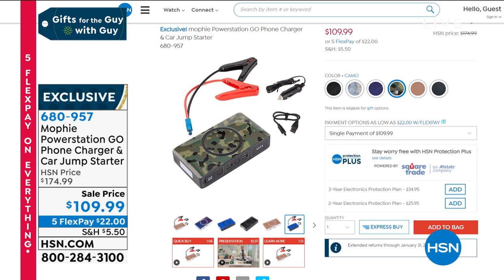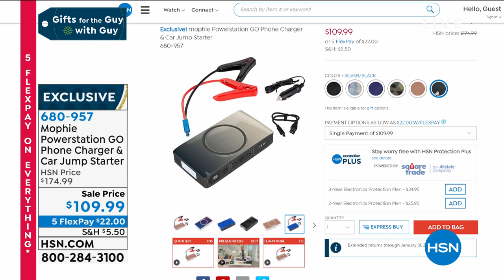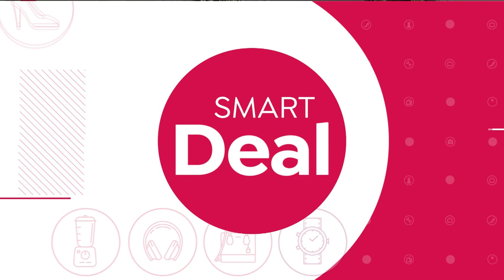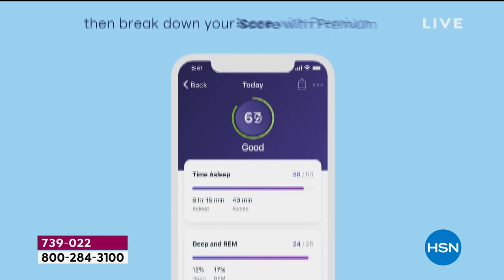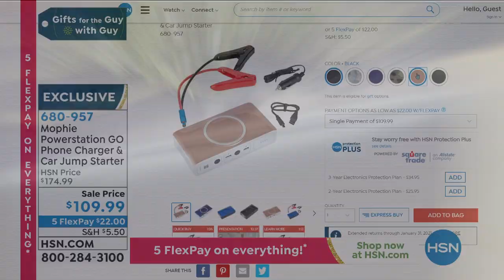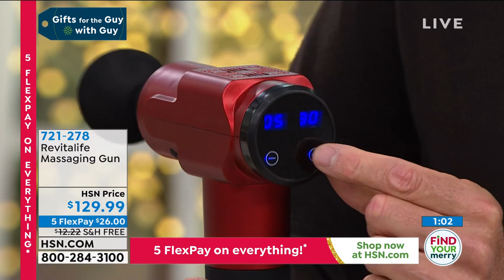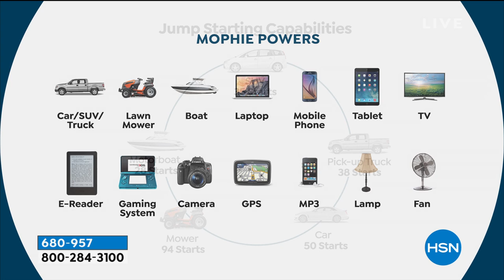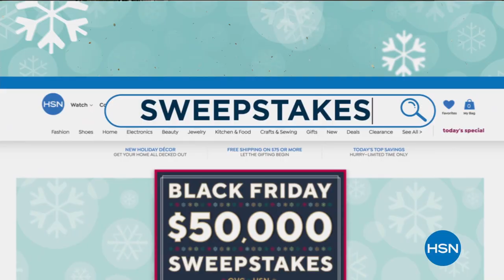HSN | Gifts For The Guy with Guy 10.31.2020 - 09 AM